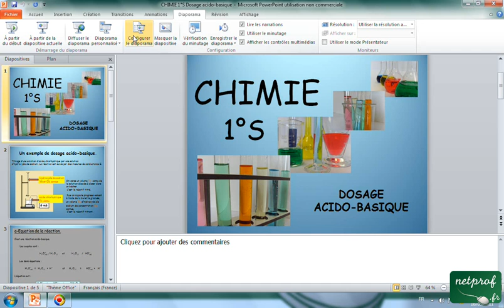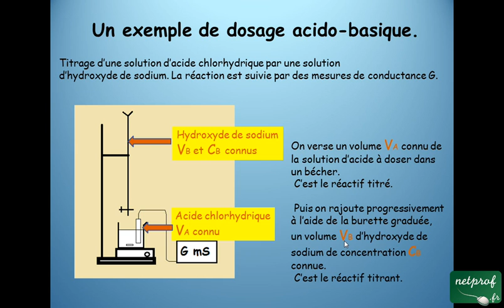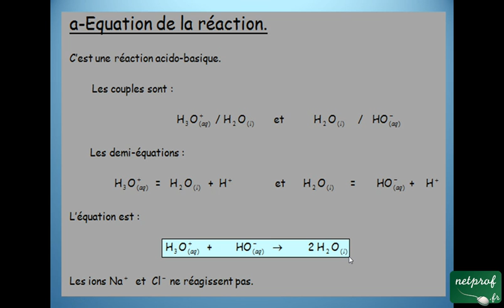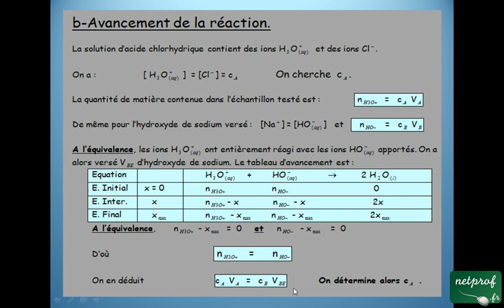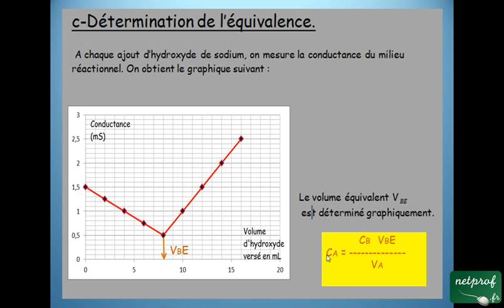Chimie 1°S Dosage acido-basique